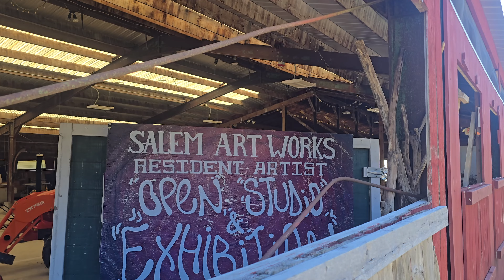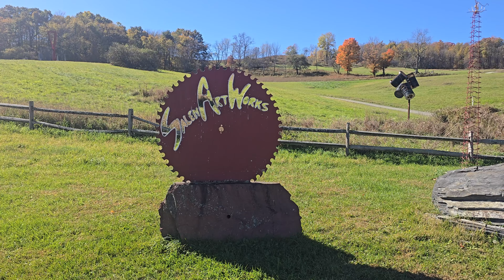A Fall Magical Mystery Thru Salem NY, Happily Living Life On Wheels: Living Gratefully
I visited the little town of Salem, New York, which is home to a wide variety of artists. Nestled close to the Southern Vermont border and surrounded by mountains, it very much feels like a New England town. I felt lost in the magic that resides in those rolling hills.

This is my life. Right here, right now. Join me for a cup of coffee, or a paddle on the river. Oh, you've got to check out my tiny houses on wheels. Over nine years living in HaRVey the RV and now a second home on wheels with Ben Happy the van. I live my life playing music, being outdoors, being happy just being...in the moment.

A_JACK_OUT_OF_THE_BOX